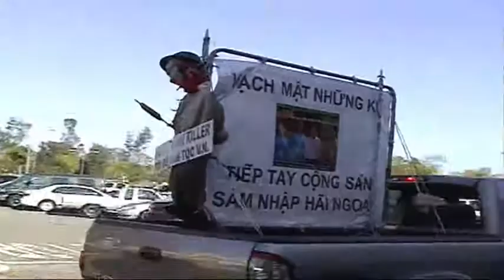Biểu Tình Chống Văn Hóa Vận Của VC Tại Nam Cali - Part 3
The Task Force Committee against Cultural Propagandas by Communist Vietnam, which represents more than 100 associations, organizations and individuals from the Vietnamese refugee community in the United States and Southern California, decides to call a protest against the so-called "Tình Vào Hạ" (Love into Summer) Concert at Anaheim Arena on Saturday, July 24th, 2010, at 7:00 PM. As a vehement denouncement of the campaign of Cultural Propagandas by Communist Vietnam being carried via musical performances.

The Vietnamese refugee community in the U.S and Southern California respects freedom of speech and expressions, as well as everyone's rights to do business legally, but we resolutely stand up to the brutal totalitarian communist regime and its agents until the Country and the People of Vietnam truly enjoys freedom, democracy, and human rights.

Ủy Ban Đặc Nhiệm Chống Văn Hóa Vận Cộng Sản Việt Nam gồm đại diện hơn 100 hội đoàn, đoàn thể và đồng hương người Việt Tỵ Nạn Cộng Sản tại tại Hoa Kỳ và Nam California quyết định biểu tình chống Đại Nhạc Hội "Tình Vào Hạ" tại Anaheim Arena vào 7g chiều Thứ bảy 24 tháng 07, năm 2010 nhằm cực lực phản đối chiến dịch Văn Hóa Vận của Cộng Sản Việt Nam tại Hải Ngoại qua hình thức ca nhạc nghệ thuật.

Cộng đồng người Việt tỵ nạn cộng sản tại Hoa Kỳ và Nam Cali tôn trọng quyền tự do phát biểu, bày tỏ cảm tưởng cũng như quyền làm ăn, buôn bán hợp pháp của mọi người nhưng cương quyết chống lại chế độ bạo quyền cộng sản và tay sai cho đến khi Đất Nước và Người Dân Việt Nam thực sự được hưởng Tự Do, Dân Chủ và Nhân Quyền.